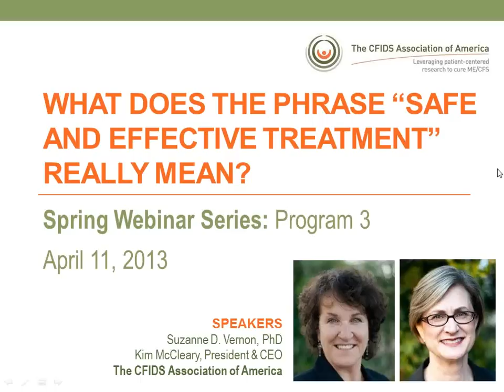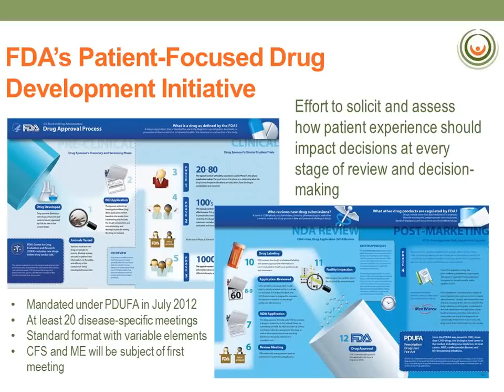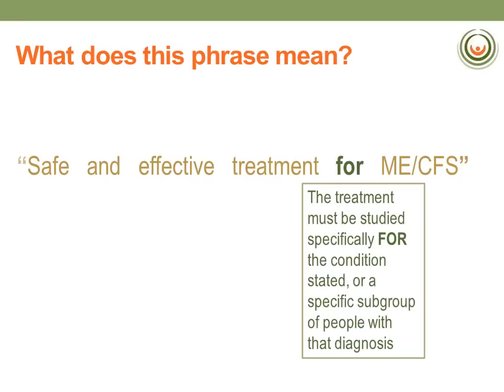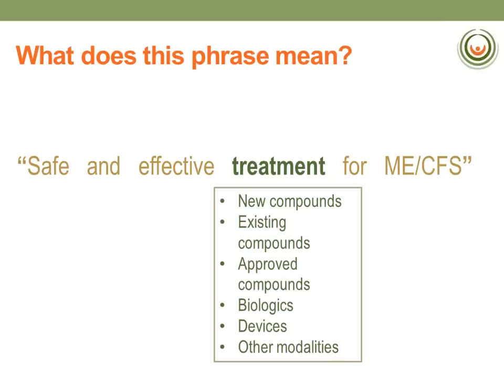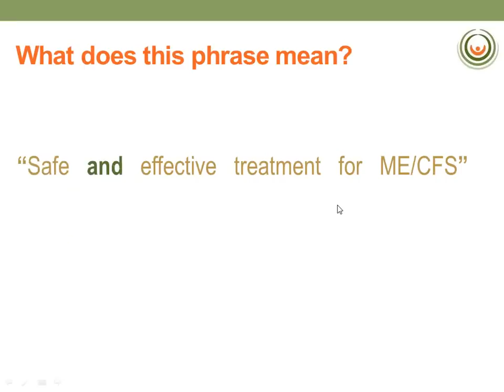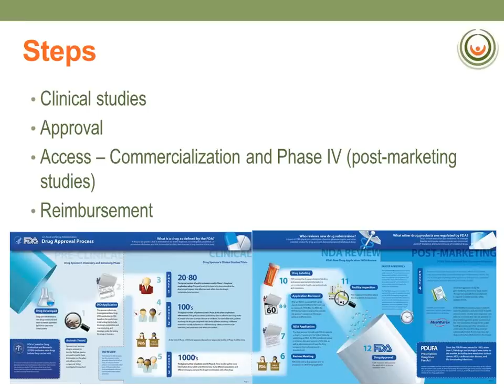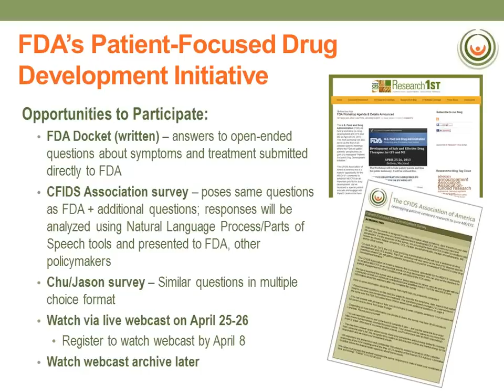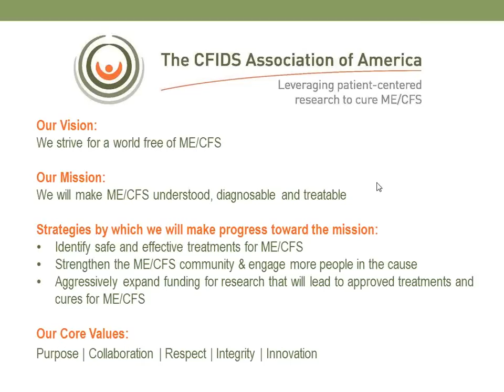What does the phrase "safe and effective treatment" really mean?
The phrase, "safe and effective treatment," guides the FDA's regulatory review of every aspect of drug development. CFIDS Association CEO Kim McCleary will break down each word in the phrase to help community members understand how drugs are studied and data is reviewed throughout the approval process. Scientific director Suzanne Vernon, Ph.D., will help put these terms into the context of research and development for more and better ME/CFS treatments.